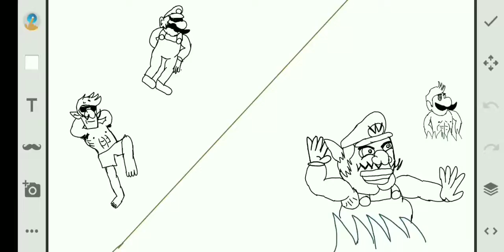part 2 drawing Wario and friends die by the sea wasp jellyfish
part 2 drawing Wario dies by the sea wasp jellyfish